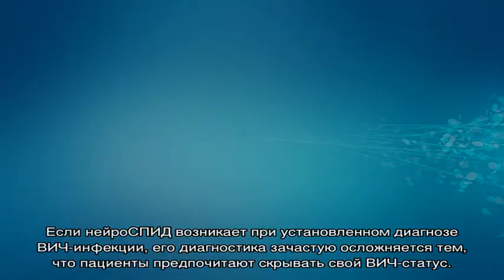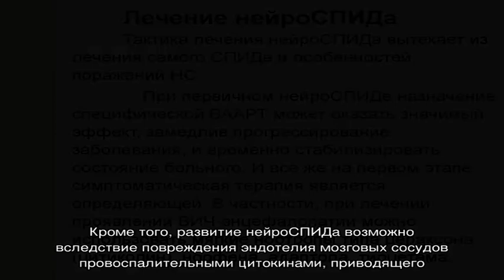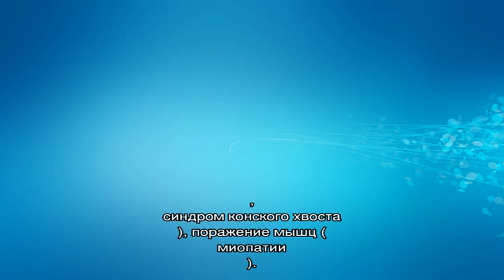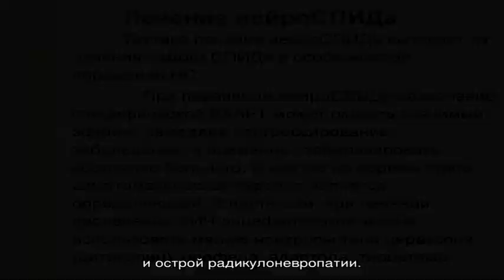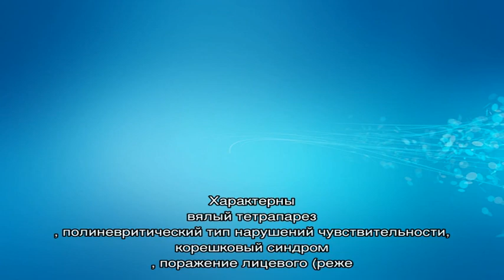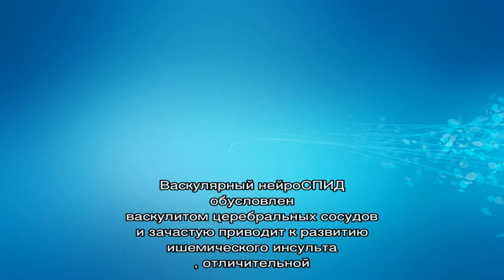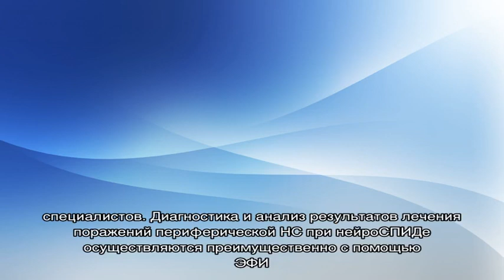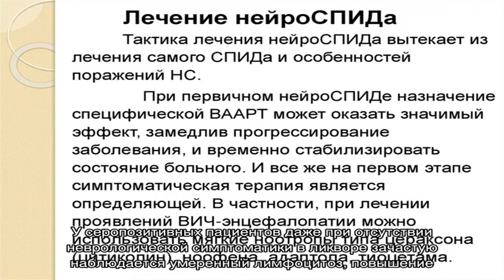НейроСПИД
НейроСПИД. Симптомы. Диагностика. Что делать при диагнозе нейроСПИД. Консервативное лечение и операции. Платные и бесплатные клиники, в которых лечится нейроСПИД.